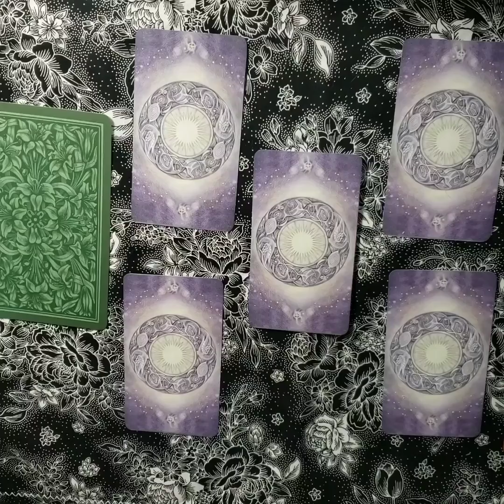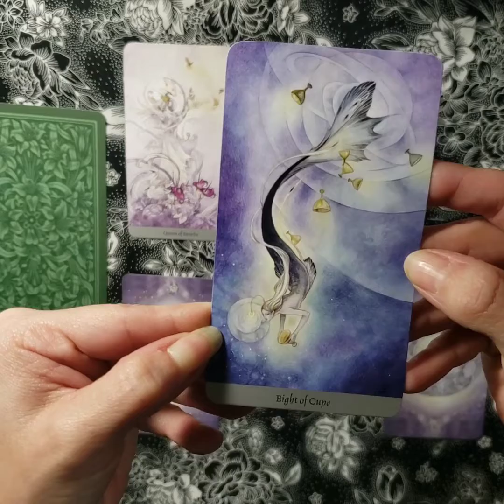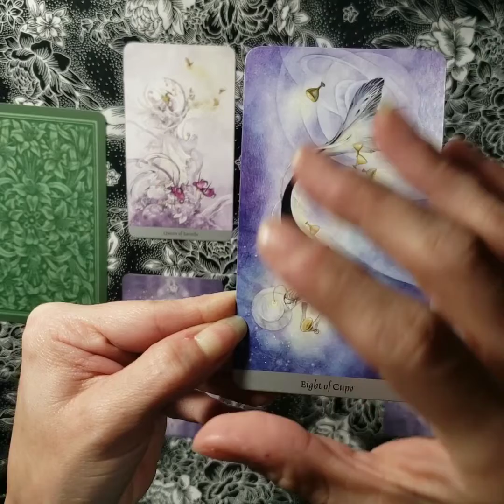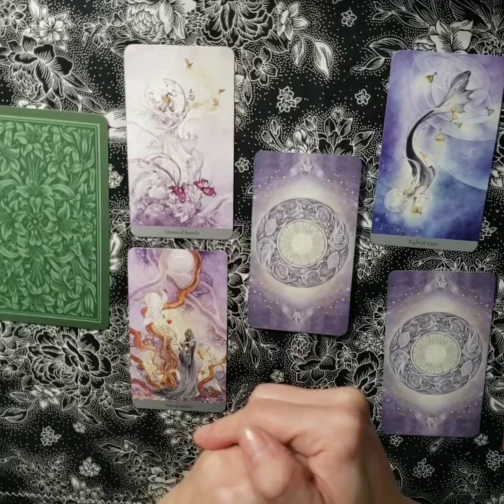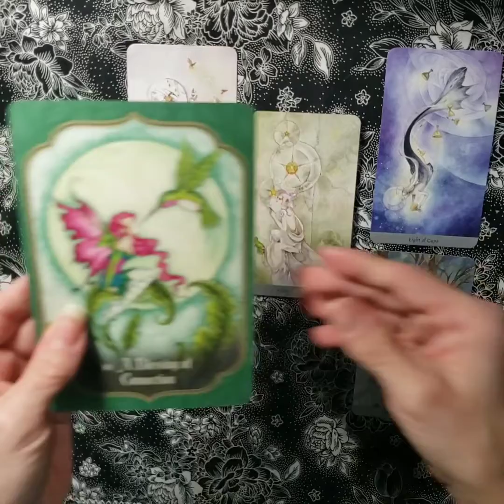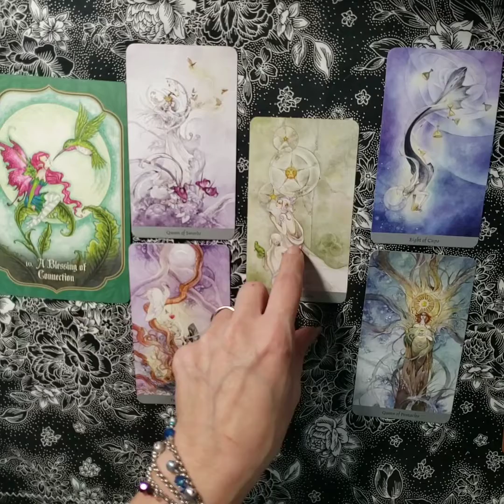my2020vision VR to The Hermits Cave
This is my tarot spread VR to Simon's hashtag my2020vision.

Decks used:
Shadowscapes tarot
Faery Blessing Cards

AstariaSen